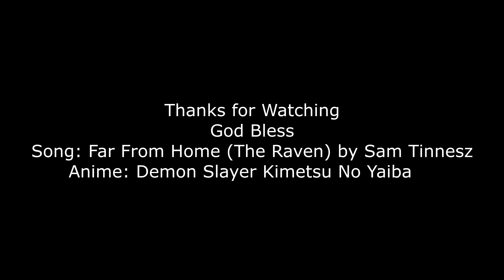Demon Slayer AMV-The Raven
*last 40+ seconds is thumbnail*
*some flashes in vid*
*so made a rookie mistake and forgot to cut out one of the subtitles that pop up in the vid but we r too lazy to fix it, but its very brief, sorry guys (sobs into oblivion)
Demon Slayer is such a great anime just gahhhhh watch itttt =) we luv them all sooo much =) anyway we hope you all enjoy our vid
INFO AT END OF VIDEO